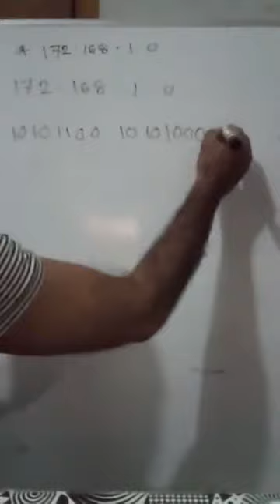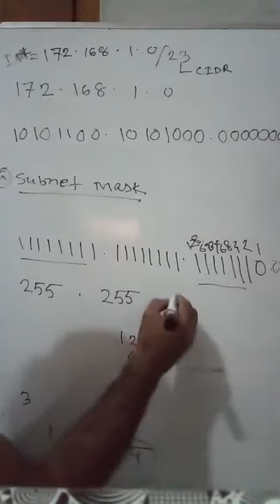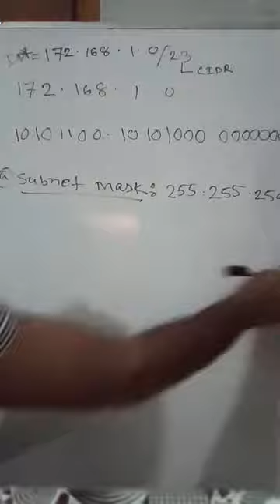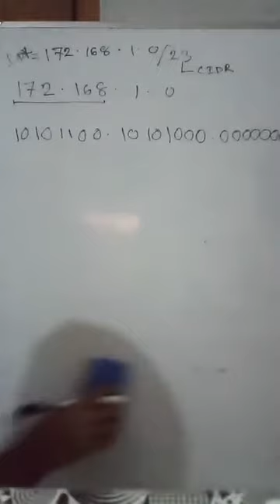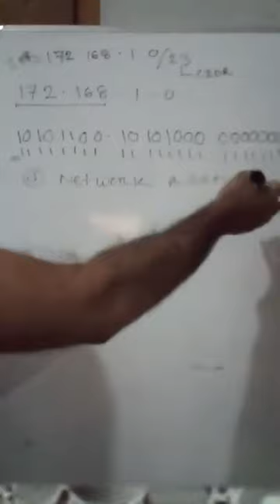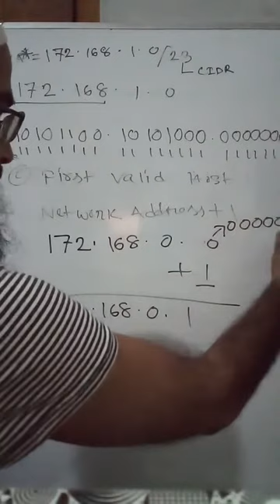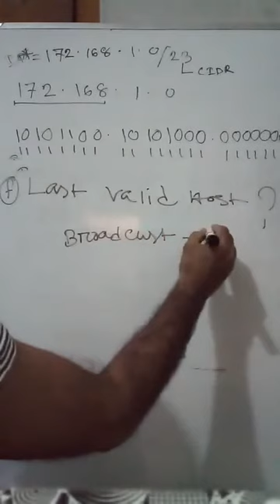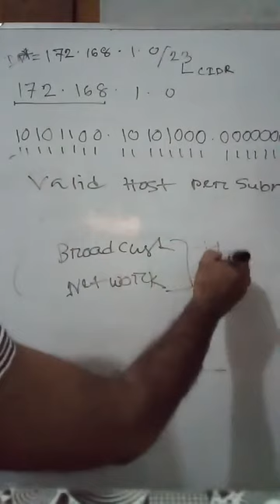How To Find Subnet Mask, Network ID, Host IP Address & Broadcast ID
Class -B